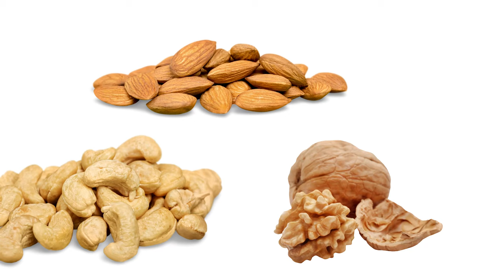Best Foods For Glowing Skin in Marathi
Diet for glowing skin in Marathi. What are the foods that you can eat at home to have a pimple free, glowing and fair skin. This is a healthy diet for Indians for good skin.

Dietician Akanksha would guide you in Marathi.